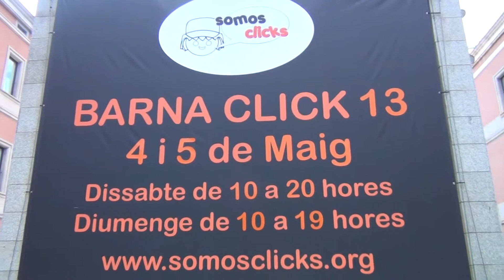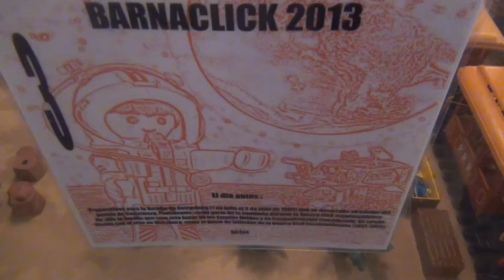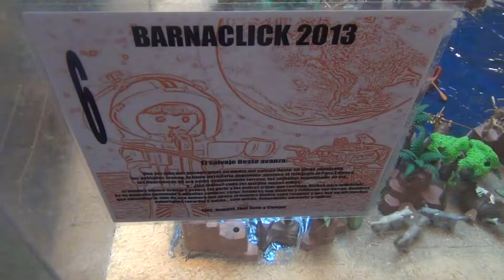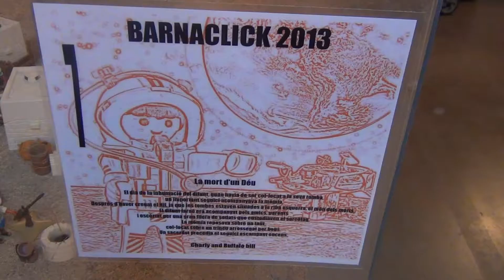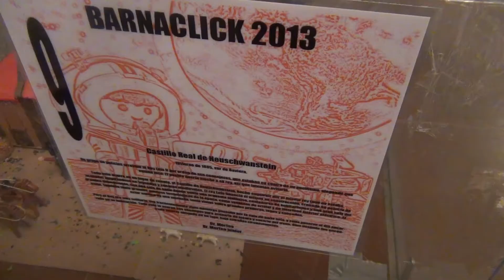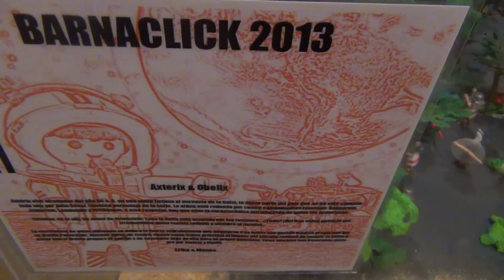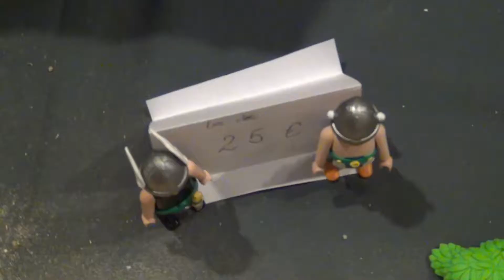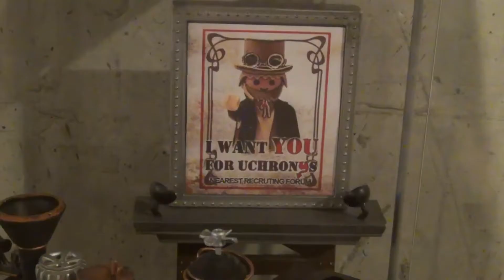Exposición playmobil BarnaClick 2013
Barnaclick 2013 se ha celebrado en la Sala Àgora Jordi Rubio i Balaguer de la Universitat Pompeu Fabra de Barcelona. BarnaClick es una iniciativa de Somosclicks, una asociación sin ánimo de lucro, integrada por aficionados al coleccionismo de Playmobil y Famobil.